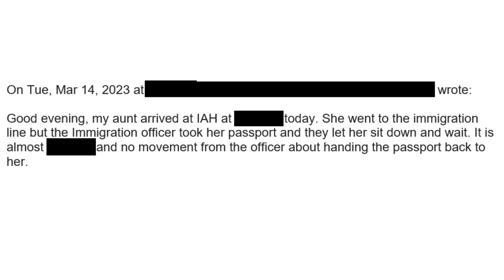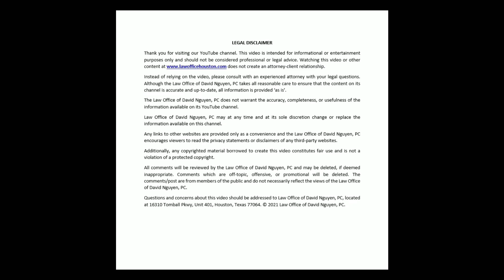Big Changes to U.S. Immigration Laws - 3-2023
Attorney David M. Nguyen discusses the biggest changes to U.S. Immigration Laws for March 2023. These changes relate to the U.S. Department of Homeland's Security's sub-agencies, such as USCIS, ICE, CBP, and EOIR.